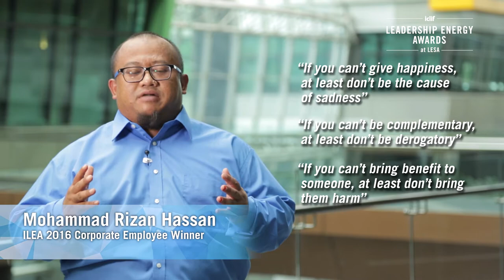Iclif Leadership Energy Awards – Looking for Leadership Energy Champions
Muhammad Rizan Hassan, a recipient of ILEA 2016, believes that in order to change the world, a leader needs to be kind and selfless in his or her pursuit to serve a greater purpose than him or herself. Know a Leadership Energy Champion like him?

About ILEA:
The Iclif Leadership Energy Awards is not just another medium to recognise business achievement, but it's also how we pay tribute to Asian leaders who use their personal leadership energy to make a positive and sustainable impact in their organisations or communities.